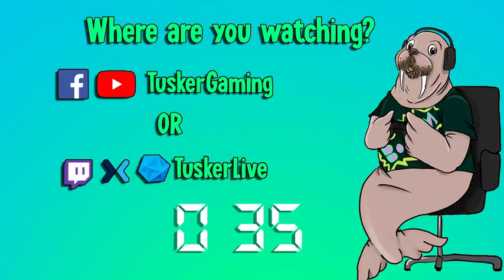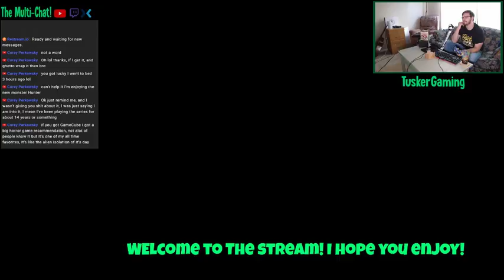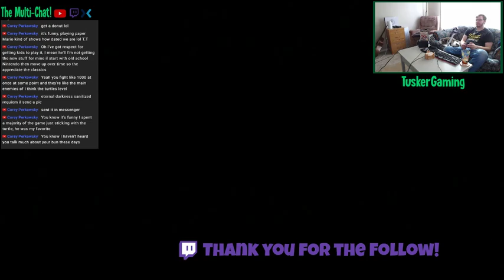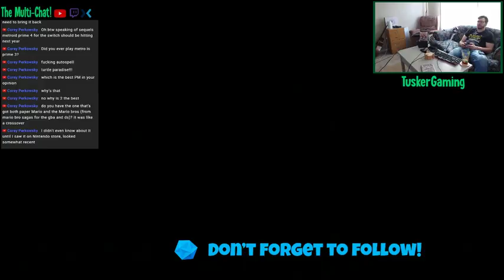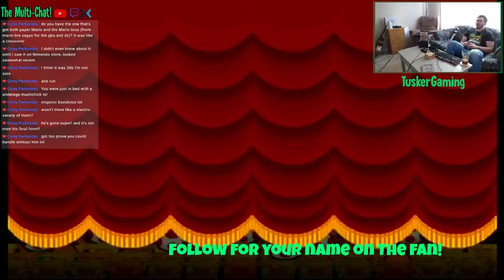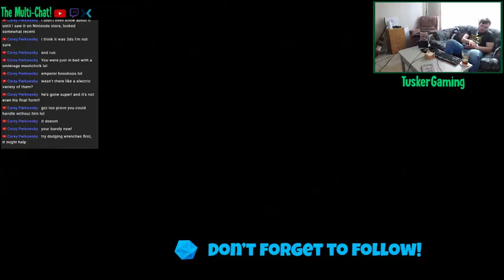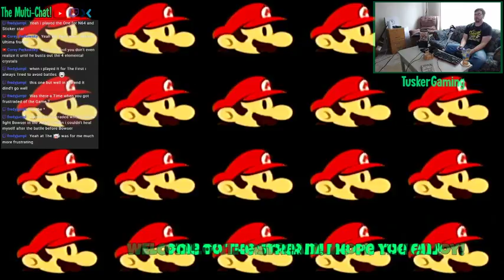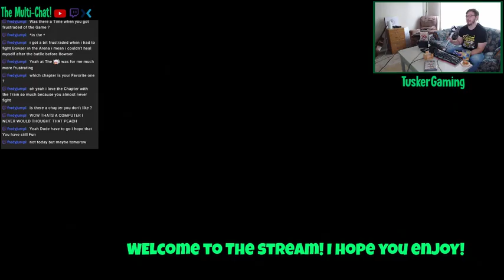Tuskers Childhood Love │ Paper Mario: The Thousand-Year Door │ TuskerLive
Taking a break of Alien Isolation untill Saturday nights stream. This time its Paper Mario! I never finished this game either! So lets-a-go!  I'm streaming everywhere so check me out on Youtube, Twitch, Facebook and Caffeine. Any flavor you want I got it!

We have an interactive chat!
Lets Have FUN!

Help Support Future Content!

Steaming @
      Twitch.tv/tuskerlive
      Caffeine.tv/Tusker

Stream Rules:
- Be kind to all (No insults, racism, hostility)
-No racial slang
-No Politics
-  Thats it for now if more instances come up more rules will be added
 Will end in Time outs and deleted comments

Multistreaming with Custom RTMP Server